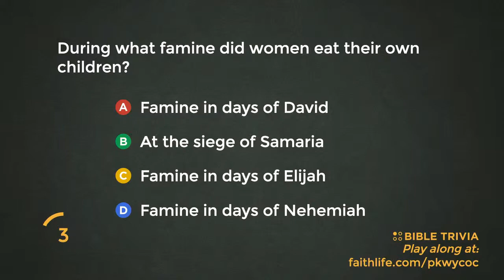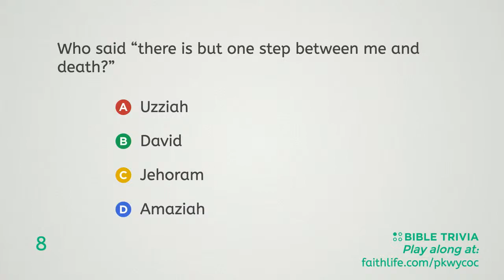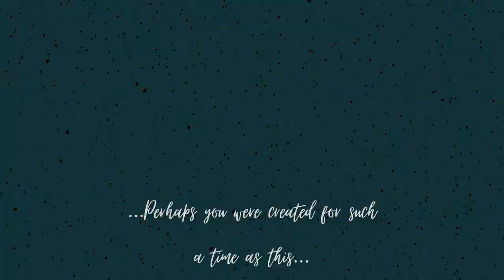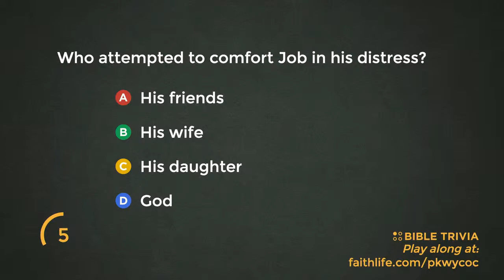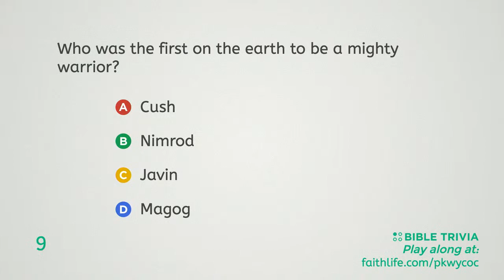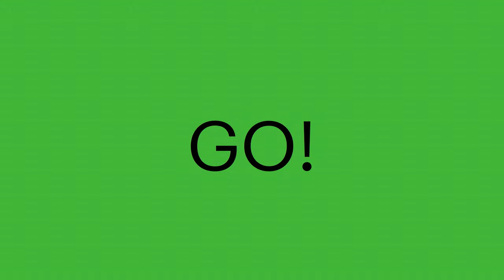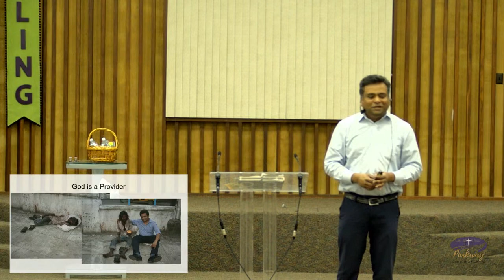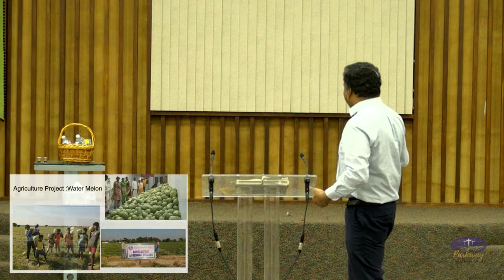"Endures to the End" | Roy Knight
Roy Knight (missionary from India) speaks on the subject of "Endures to the End" from Matthew 24:13-14.